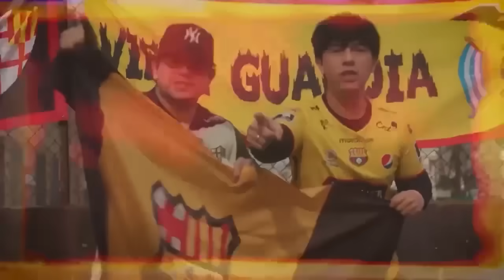A LO BARCELONAAAA HPTAAAA! U CATOLICA 0-1 BARCELONA! FELICES 99 AÑOS EQUIPO MIO TE AMOOOO